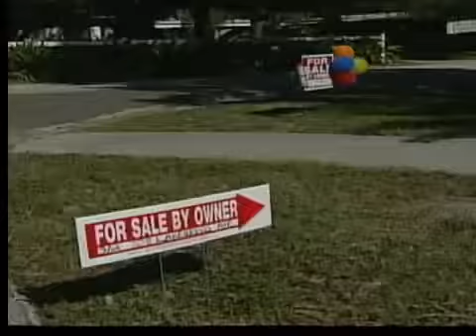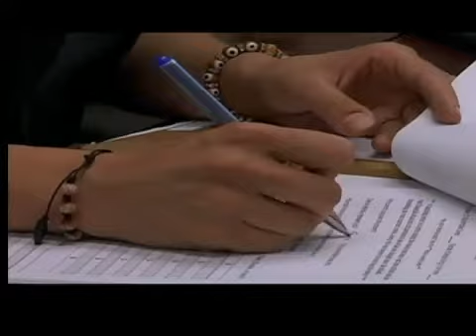Aumentan las ejecuciones hipotecarias en la Florida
A PESAR DE QUE LAS EJECUCIONES HIPOTECARIAS HAN CAÍDO EN UN 15 POR CIENTO EN TODO EL PAÍS DURANTE EL ÚLTIMO AÑO, SIGUEN SIENDO UN ANCLA EN LA FLORIDA, EL ULTIMO REPORTO MOVIO AL ESTADO DEL SOL DEL TERCER LUGAR AL SEGUNDO A NIVEL NACIONAL.